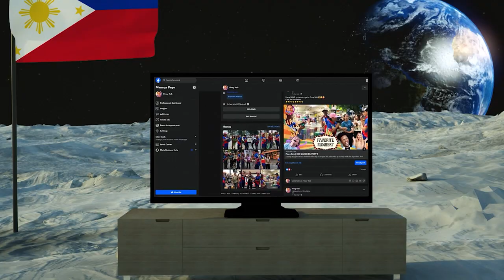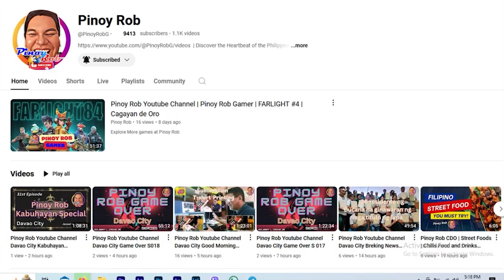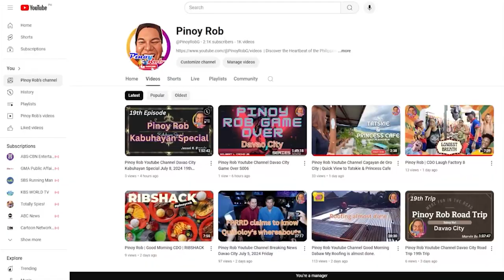Pinoy Rob | Strolling in the City | Cagayan de Oro City | #20